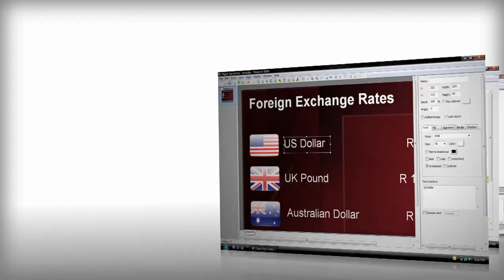DC Media Commercial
DC Media Visual Marketing Software Commercial